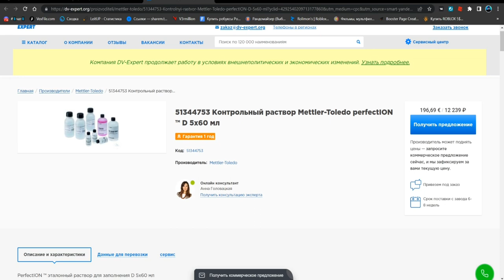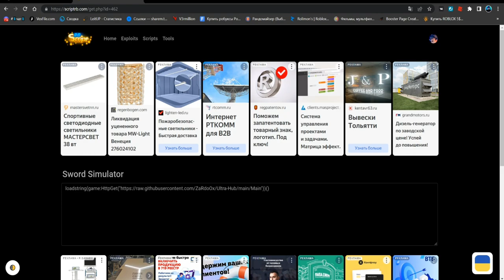КРУТОЙ СКРИПТ ДЛЯ СВОРД СИМУЛЯТОР | SWORD SIMULATOR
Splash(чит).

Соц.сети

Не читать.